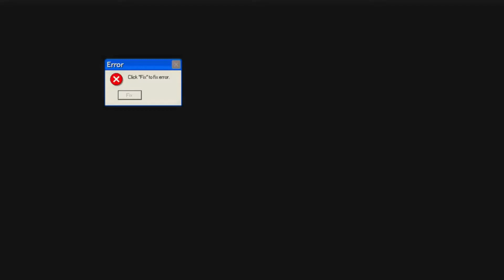Strike 1 di pa talaga aq sanay mag talumpati praktis muna..